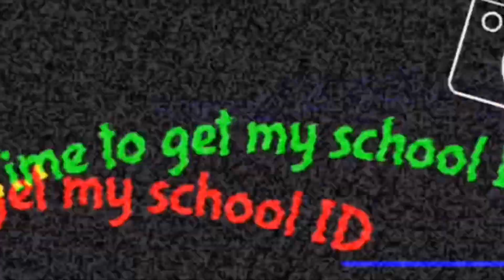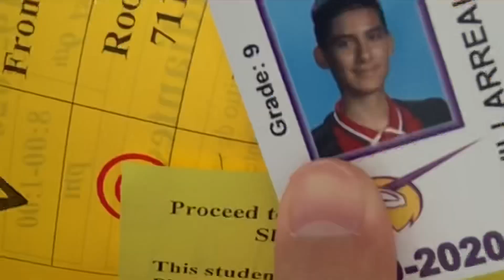Getting my High School LoCkEr 📚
Today was the start of a new chapter! Can’t wait to share with y’all my High School experience.